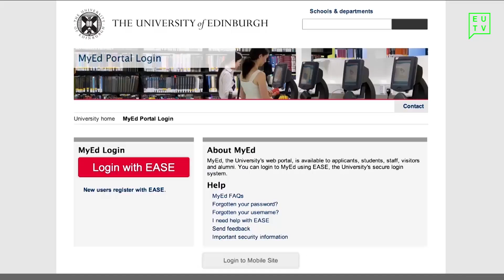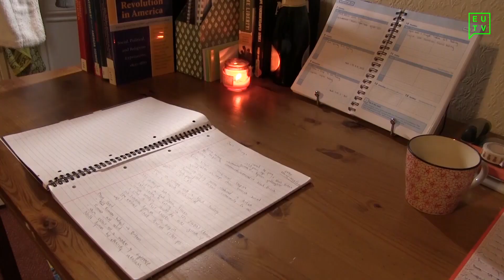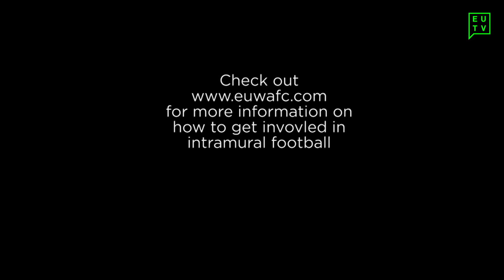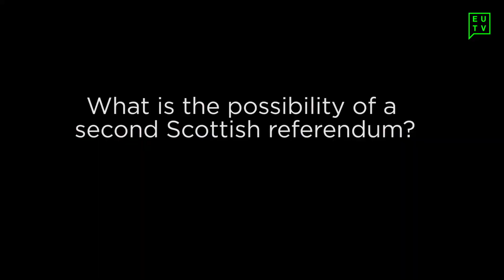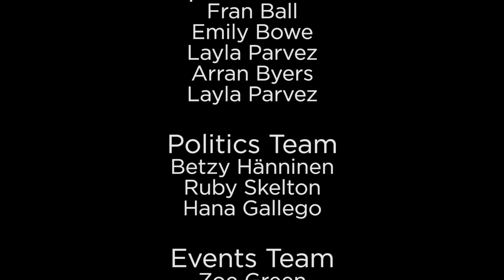EUTV - Everything Edinburgh - Episode 5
Everything Edinburgh Episode 5 is here! Catch up with whats been going on around campus the last couple of weeks.